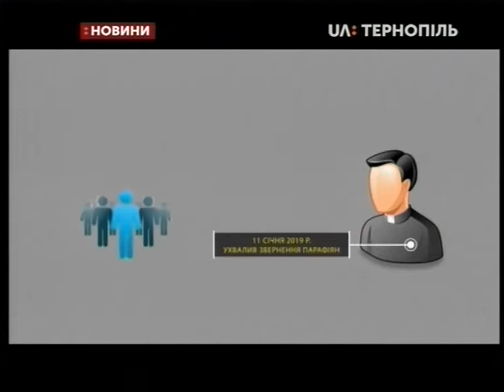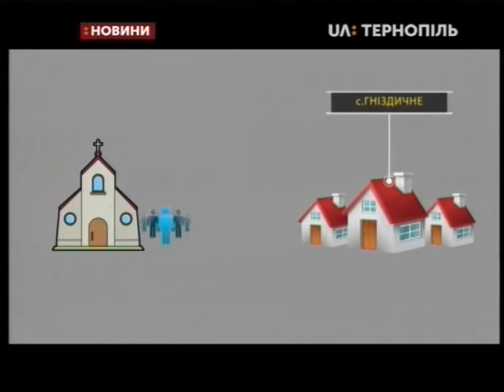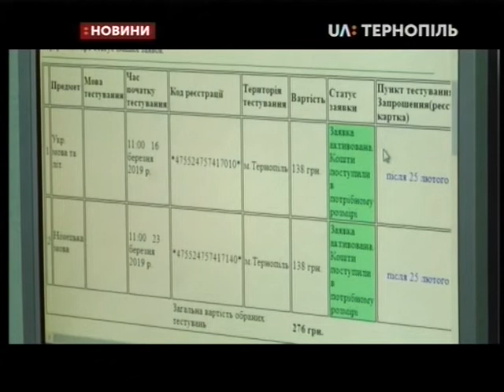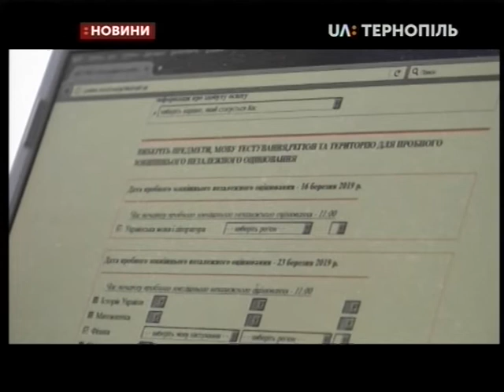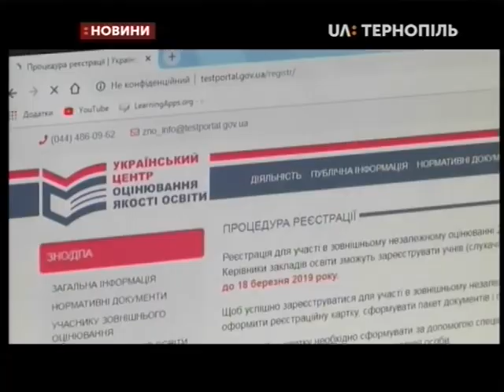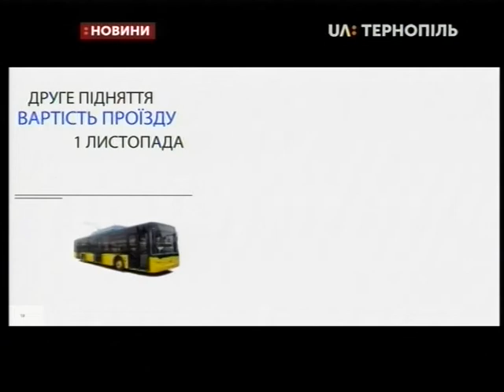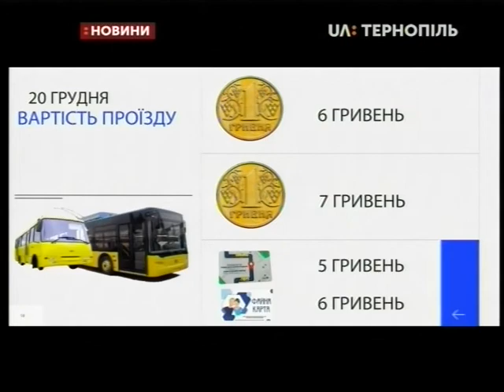31.01.2019. Новини. 17:00